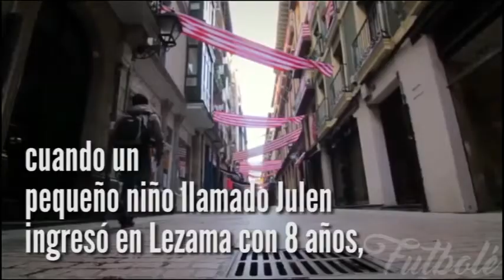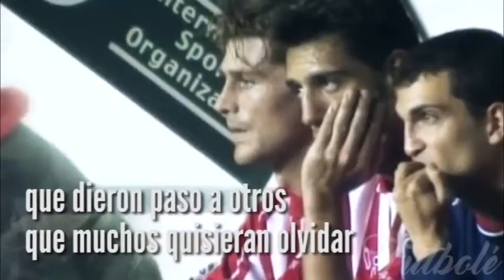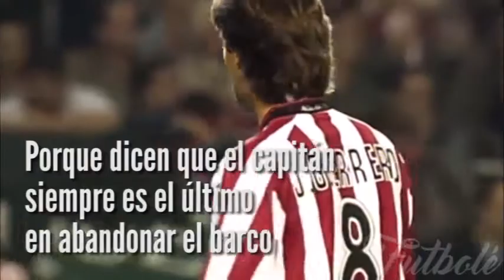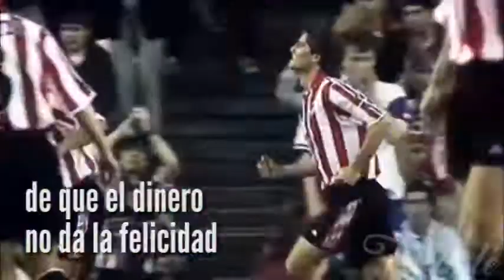Homenaje a JULEN GUERRERO "La leyenda del León" | Athletic Club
En esta ocasión repasamos la historia de un mito que permanecerá en la memoria eterna de todos los hinchas del Athletic Club y de cualquier buen amante al fútbol que le viese jugar, un león indomable que nos enseñó a todos que el dinero no dá la felicidad, un ejemplo de lealtad que fue capaz de sobreponerse a las adversidades y que sin duda se merece este pequeño homenaje que le hacemos.

Con todos ustedes JULEN GUERRERO, "La leyenda del león".